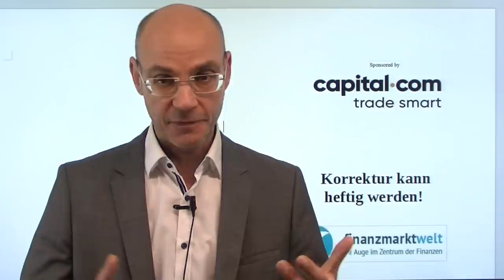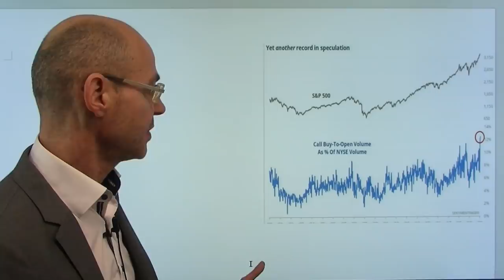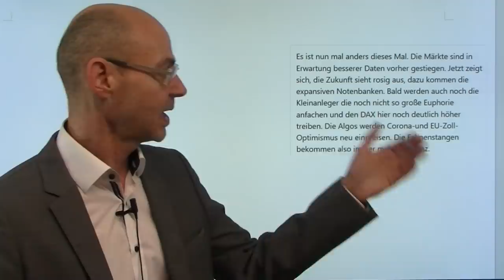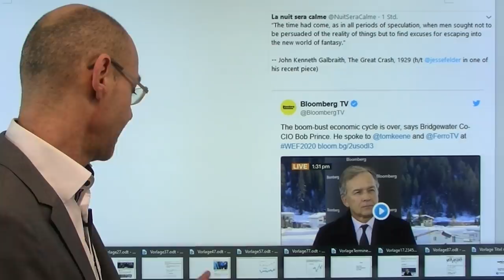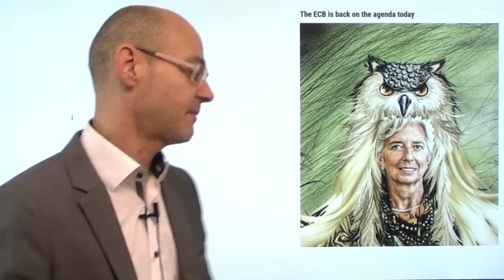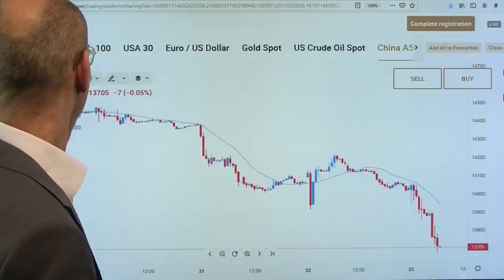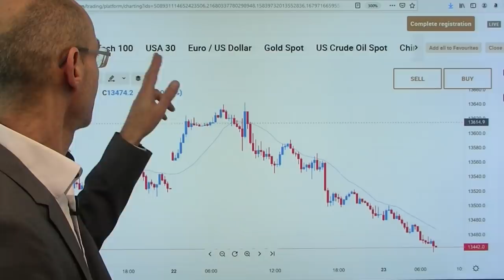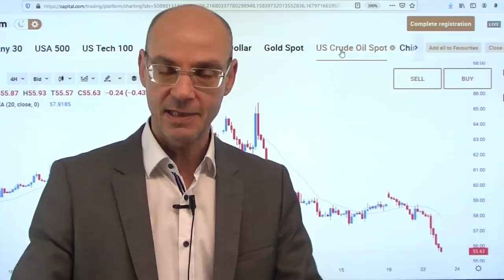Korrektur kann heftig werden! Videoausblick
Stehen die Aktienmärkte vor einer saftigen Korrektur? Vor allem die einseitige Long-Positionierung der Investoren an der Wall Street könnte aus einem eigentlich markttechnisch normalen Rücksetzer (nach der immensen Rally zuvor mit einer aktuell extremen Überkauftheit) einen herben Abverkauf machen. Gestern konnte die Wall Street die Gewinne nicht halten, Chinas Aktienmärkte heute mit -3% unter Druck, nachdem sich der Coronavirus weiter ausbreitet (die Mega-Stadt Wuhan ist nun unter Quarantäne gesetzt worden). War der Dax wieder einmal zu spät dran und damit ein Kontraindikator mit seinem gestrigen Anstieg auf ein neues Allzeithoch? Heute im Fokus die Sitzung der EZB - Lagarde hat für diese Sitzung viele Neuerungen versprochen..